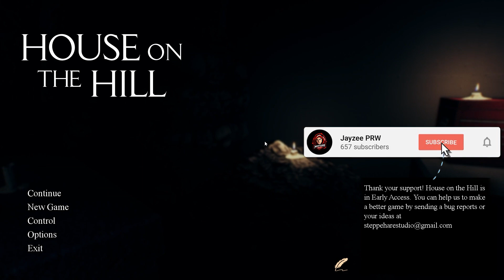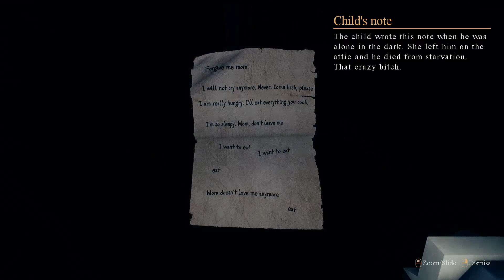HOUSE ON THE HILL CAPITULO "BIEN INTENSO" AY KUKU!!!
CHICOS MUCHAS GRACIAS POR TODO EL APOYO DE VERDAD SIGNIFICA MUCHO PARA MI ESPERO QUE LES GUSTE EL VIDEO

"PARA DONACIONES PUEDEN USAR ESTOS ENLACES"

NO ES OBLIGATORIO PERO SI ES AGRADECIDO!!!